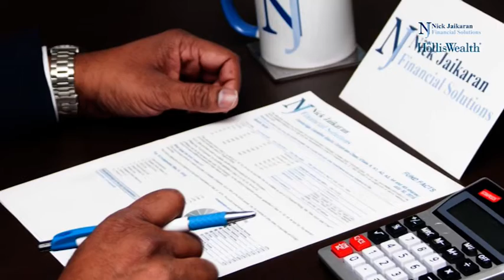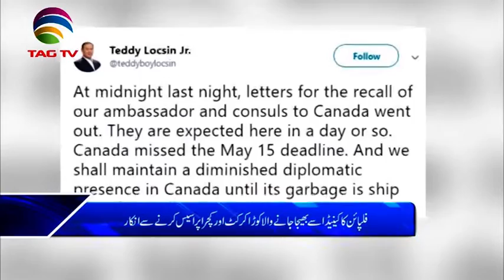Canada News Bulletin Hindi/Urdu - May 23, 2019